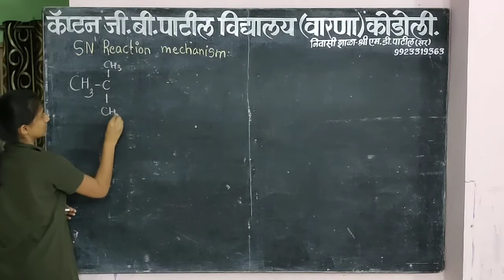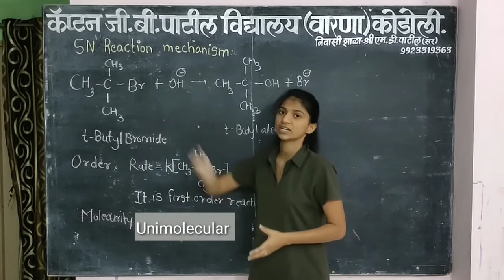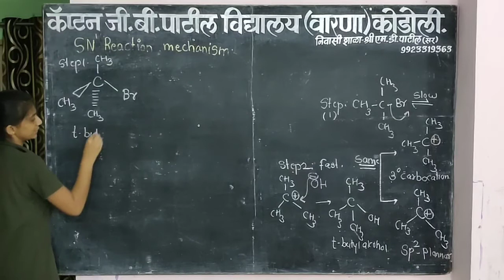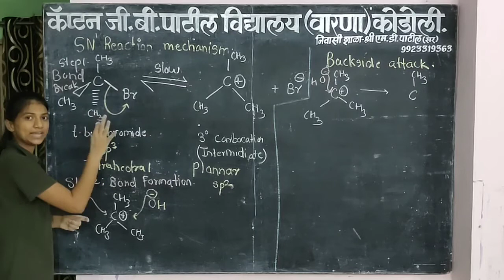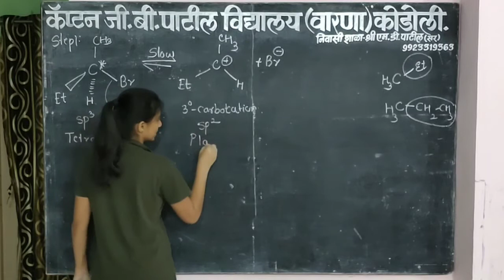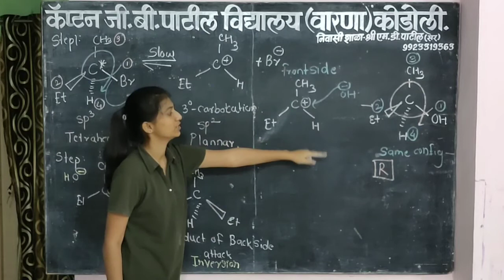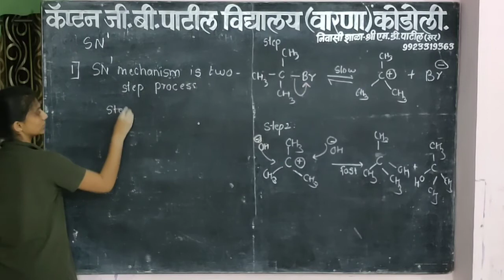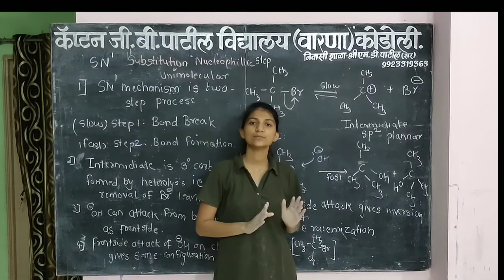SN1 Reaction mechanism| Substitute Nucleophilic Unimolecular Reaction| Class 12| Maharsahtra Board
💥AVAILABLE ON PLAYSTORE Welcome to Chimu's chemistry,

 OR

🔜 Search Chimu's Chemistry (above links)

This channel will help you to understand chemistry in a better way in Marathi
All syllabus of 12th Maharashtra board will be thought in Marathi on this channel